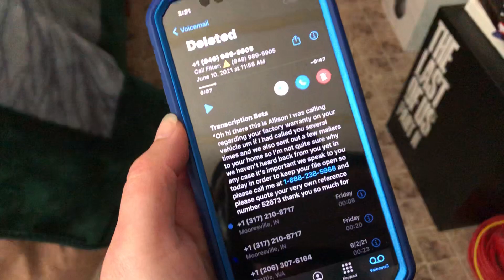Just a funny short video.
Must be extended warranty season. LOL